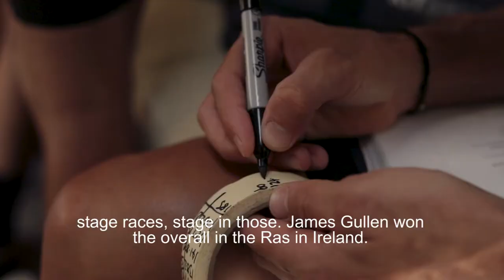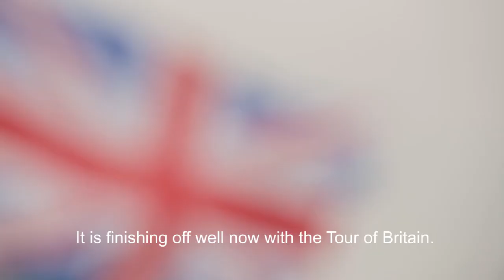Best season yet - JLT Condor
John Herety talks winning bike races, being the best crit team in the world and looks racing at the Tour of Britain.